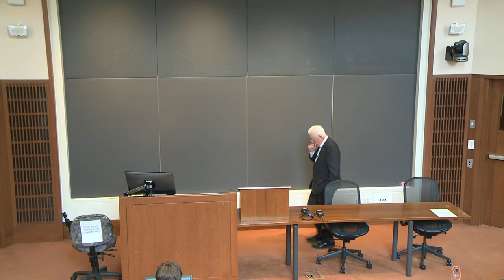Progressive Alternatives Lecture, February 25, 2020